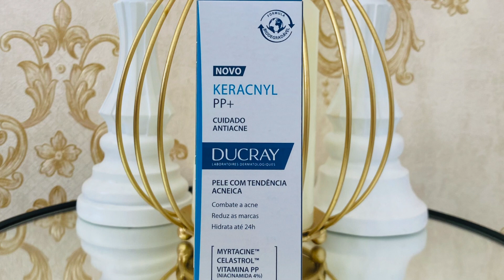LANÇAMENTO TOP da DUCRAY: Linha KERACNYL!!!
Hoje trago para vocês mais um lançamento que realmente SUPEROU as minha expectativas: a Linha KERACNYL (4 produtos no total), da marca francesa DUCRAY!

CONSULTAS (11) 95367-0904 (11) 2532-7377